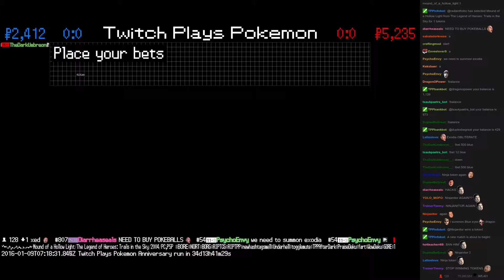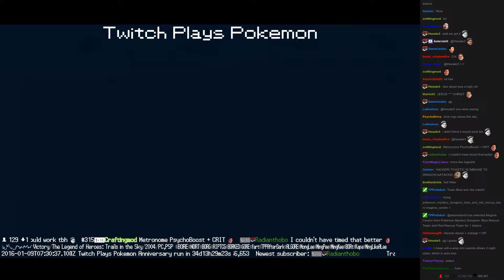Twitch Plays Pokémon Battle Revolution - Match #34418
Match #34418 [Blue: Dunsparce, Blissey, Charmander] vs [Red: Dustox, Absol, Togetic]